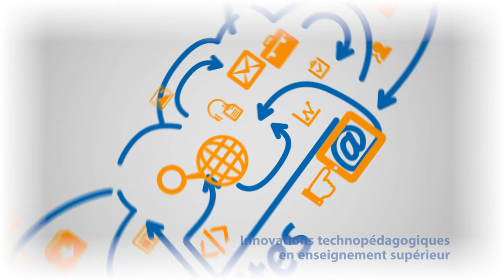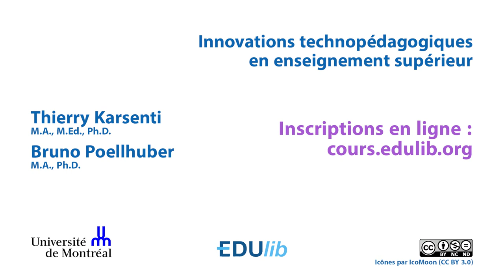MOOC - une nouvelle tendance en enseignement universitaire - Bande annonce - UdeM-ITES